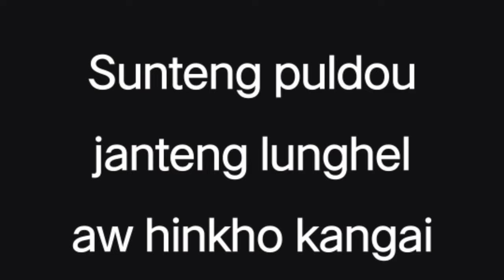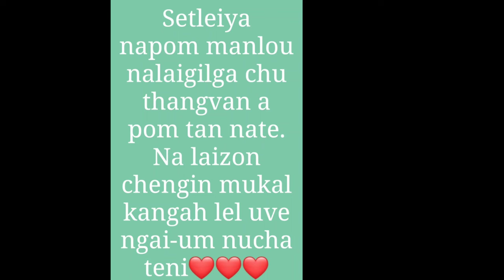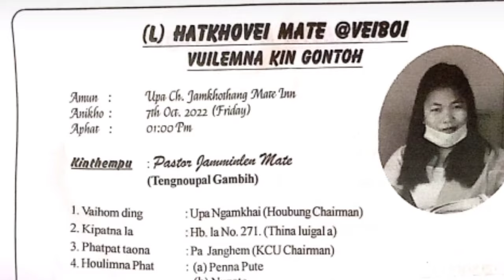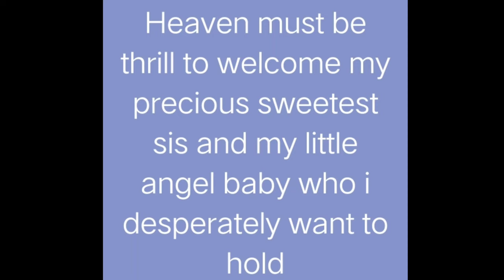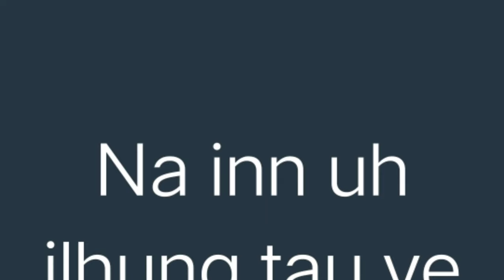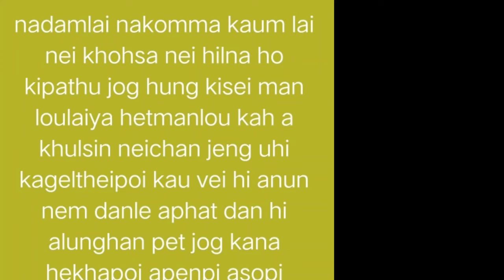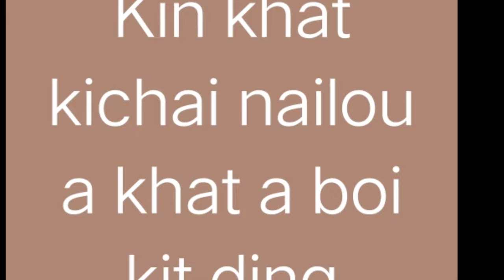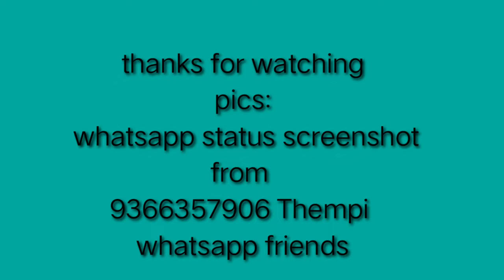Kanaonu Hevei Veiboi aloipa houlimna, whatsapp statuses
dear youtube this video is collected and uploaded on YouTube, in memory of my late dearest sister, the vocal is of her husband, who missed her badly and narrate their love story, and it is not working against YouTube community guidelines